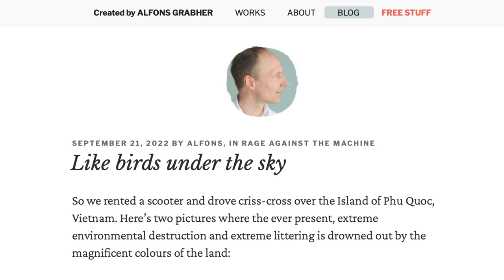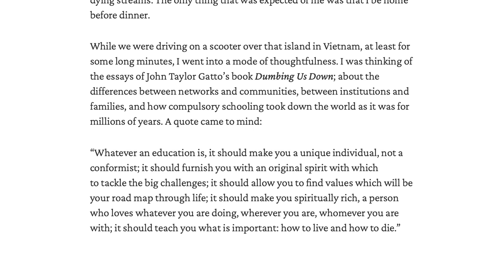Education should make you a unique individual, not a conformist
First take on turning a blog post into a video.

Contrary to big Youtubers I do depend on your support. Please consider the difference even a small contribution can make.

If you prefer to make a one-time donation directly via PayPal, here is the link:

to learn more about my books

"My Feldenkrais Book", on how to do lesson of The Feldenkrais Method of Somatic Education

"Getting Better Day By Day", for a well designed course with 9 life changing lessons for beginners.

"Movement Based", a journey into essay writing and movement instructions.

Alfons